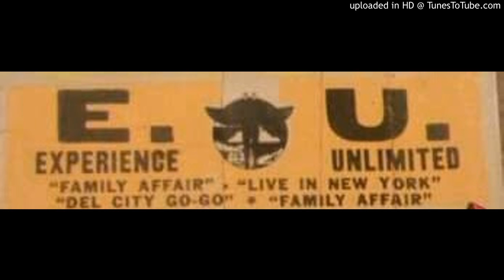Experience Unlimited The Room 1985 (Foxy Brown) Track 6